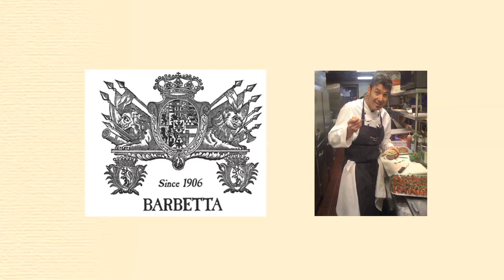Chef Massimo Martina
Realizzato da Lucio Laugelli dello Stan Wood Studio in collaborazione con Giacomo Lamborizio